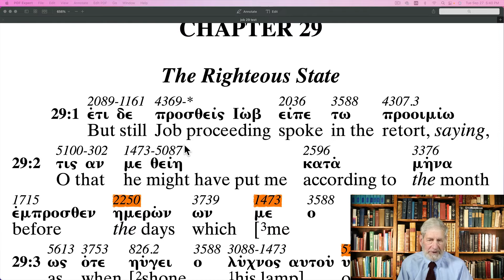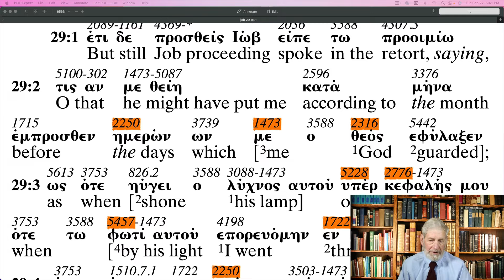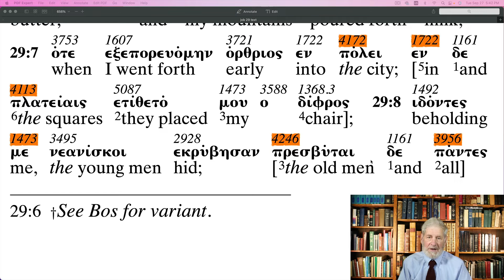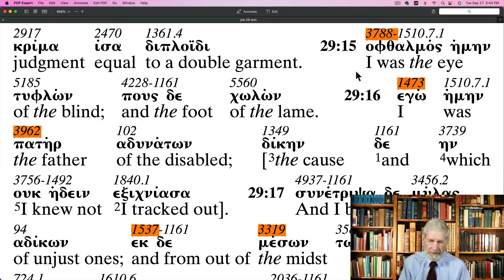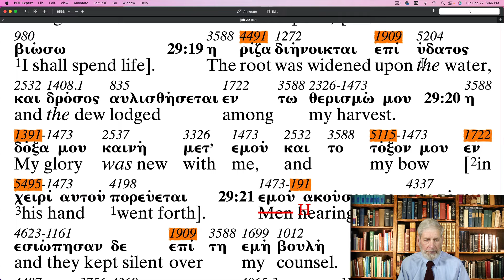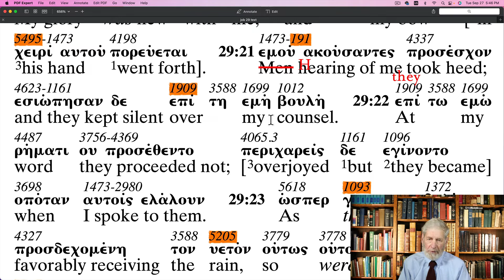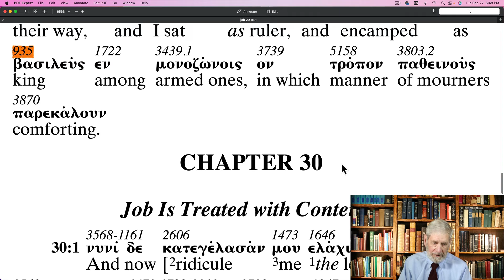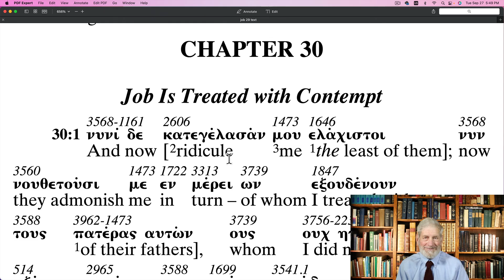Job 29 The Apostolic Bible Polyglot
Follow along through the Book of Job with Charles Van der Pool the translator of The Apostolic Bible Polyglot.   The highlighted AB-Strong numbers corresponds to Mr. Van der Pool's book, "English Derivatives from The Greek New Testament" found on the website Bookstore.

AKG P120